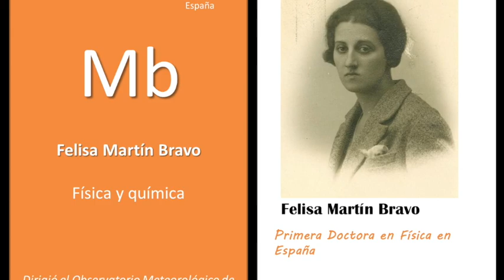Felisa Martín Bravo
Felisa Martín Bravo fue la primera mujer en ingresar en el Cuerpo Superior de Meteorología y la primera doctora Física en España.​​

Rubén, alumno de cuarto curso de Educación Primaria del CEIP Los Pinos (Rute), nos cuenta más sobre esta científica española.